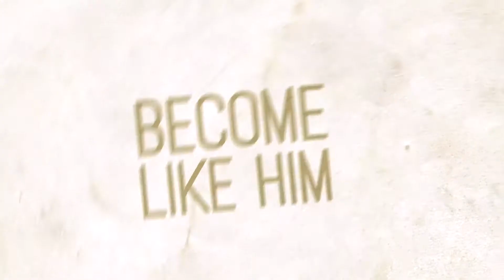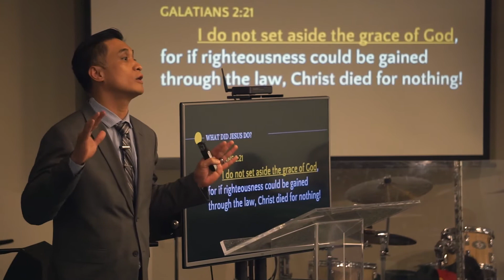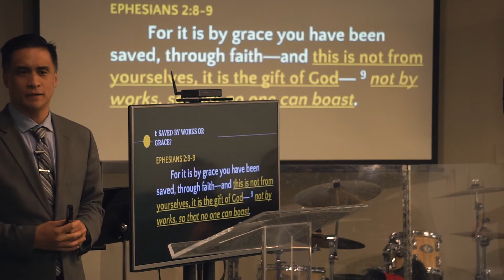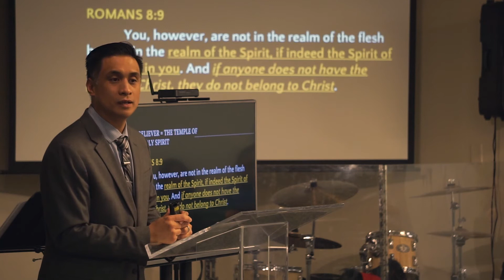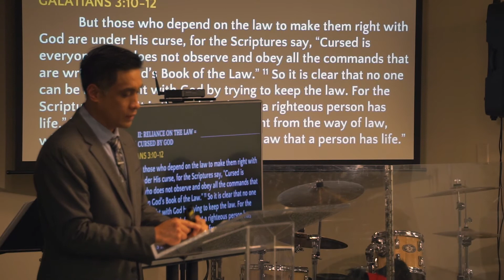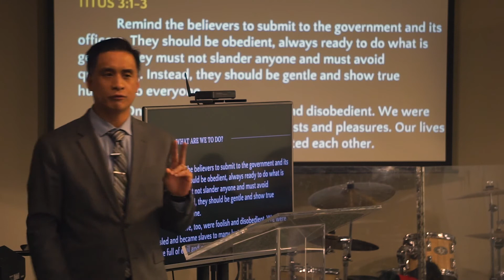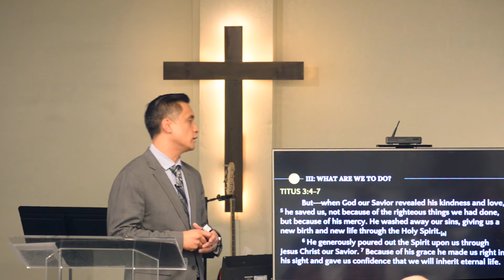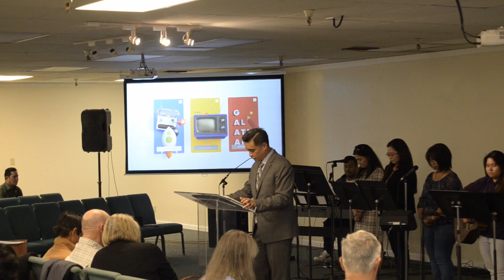WWJD: What Would Jesus Do? (10.07.18) **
Reading it off the pages of the Bible, Jesus’ off-the-cuff problem-solving savvy surely inspires us all to live more like Him daily.

But how often, if at all, do you actually allow His moving of you to manifest and reproduce identical results?

Points from the sermon:

WHAT DID JESUS DO? [a]
- Matt 5:17
- Gal 2:21

I. SAVED BY WORKS OR GRACE?
- Gal 3:1-3
- Eph 2:8-9

IA. BELIEVER = TEMPLE OF THE HOLY SPIRIT
- Gal 3:4-5
- Rom 8:9

EXAMPLE THROUGH ABRAHAM
- Gal 3:6
- Gen 15:6
- Jam 2:23

GOD FOREKNEW!
- Gal 3:7

II. RELIANCE ON THE LAW = CURSED BY GOD
- Gal 3:10-12

WHAT DID JESUS DO? [b]
- Gal 3:13-14

III. SAVED BY GRACE, NOT BY WORKS...
- What Are We To Do?
- Titus 3:1-8

Track us down!